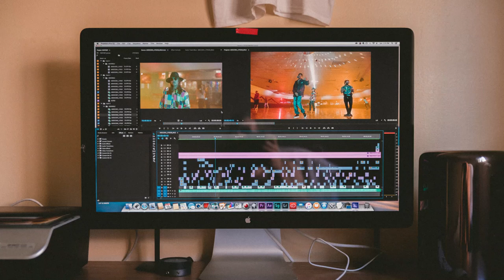Big Mistake of Punjabi Movie 2022 (Ki Banu Punia Da) | Color Grading Mistake 2022 | EU Techo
This video is about the major big mistake of the Punjabi movie "Ki Banu Punia Da".